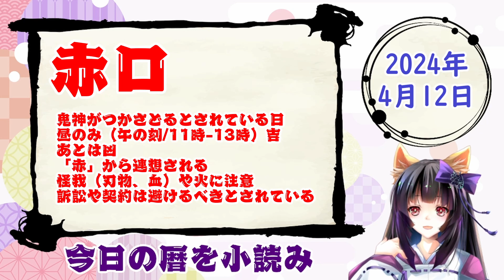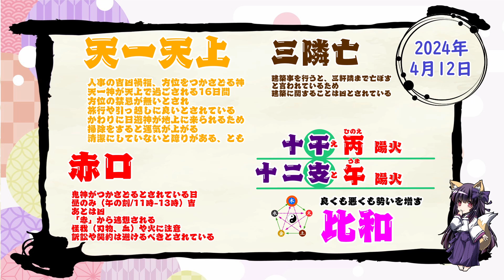【今日の運気】六曜と陰陽五行 +雑節とか 2024/4/12